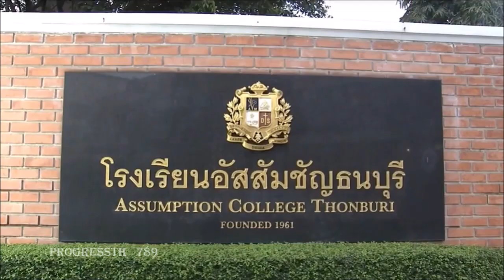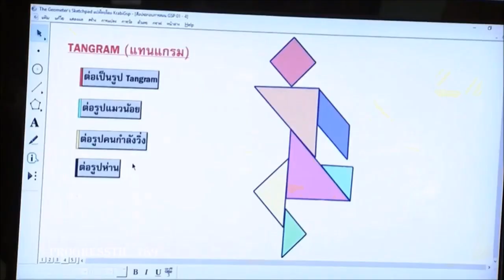ทูลกระหม่อมหญิงอุบลรัตนฯ ทรงเปิดชมรมและศูนย์เพื่อนใจ โรงเรียนอัสสัมชัญ ธนบุรี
ทูลกระหม่อมหญิงอุบลรัตนราชกัญญา สิริวัฒนาพรรณวดี ทรงเปิดชมรมและศูนย์เพื่อนใจโรงเรียนอัสสัมชัญธนบุรี และติดตามผลการดำเนินงานของเขตบางแค กรุงเทพมหานคร